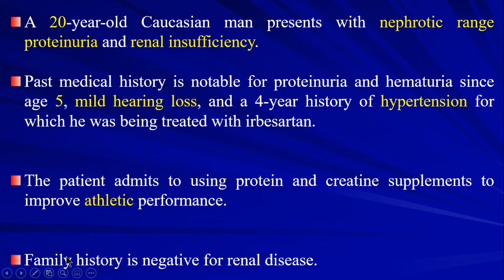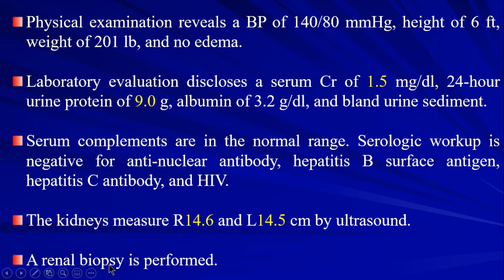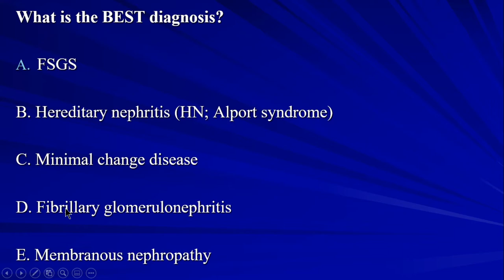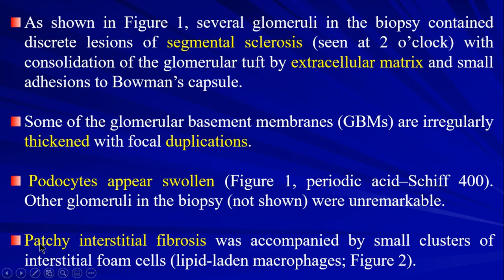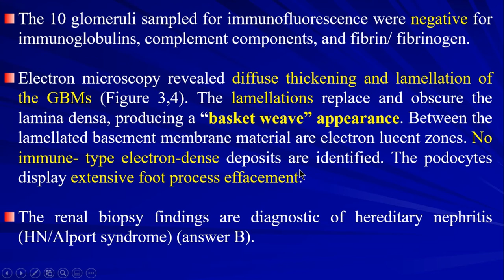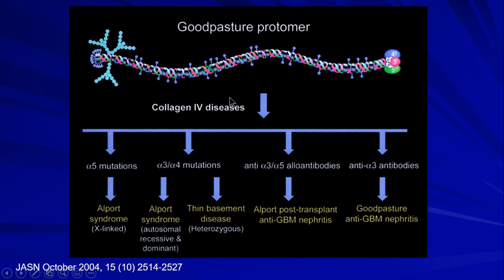30 Renal Pathology Case 19